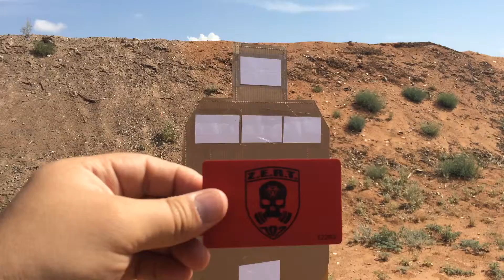N.S.S/I.W Y12263 Rifle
Ran the Irregular Warfare with the Rifle. Happy 4th Everyone